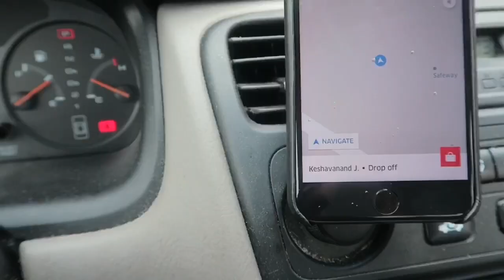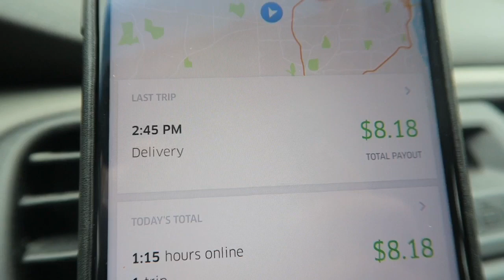UberEATS Weekly Challenge Day 1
VLOG 485 || 23RD APRIL 2017

UberEATS offering new drivers up to $400 to get started.

Sign up for Postmates with my referral email
Make a certain amount of deliveries and make referral bonus for both of us!

Join Robinhood and we'll both get a share of stock like Apple, Ford, or Sprint for free. Make sure you use my link.

I’m banking with Chime and I love it. It’s a bank account without any fees, a cool savings account that helps you save automatically, and an awesome app. Also, you get your paycheck days early!! Get $5 when you make the switch to Chime, the bank account that has your back! Try it out